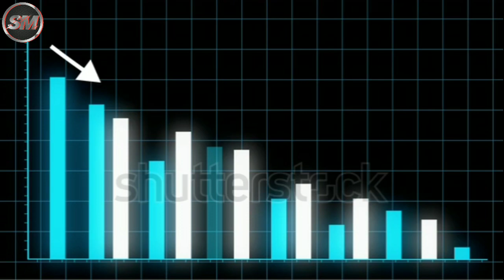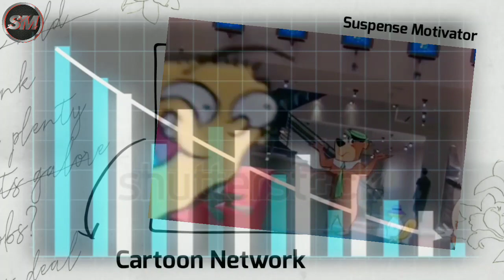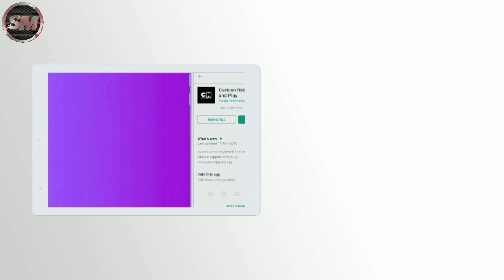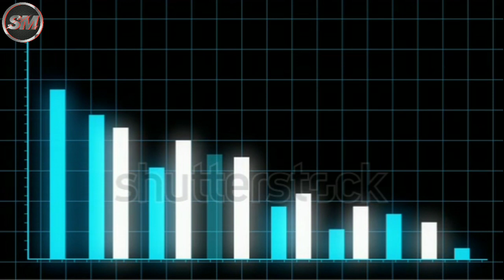Rise and Fall of Cartoon Network |2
This video has been made with latest information about Cartoon Network & Others Cartoon Channels. SUSPENSE MOTIVATOR is here to find out the all history about Cartoon Network & Others Cartoon Channels.

Rise and Fall of Cartoon Network in Hindi | The Rise and Fall of Cartoon Network | Rise and Fall of Cartoon Network | Part 1